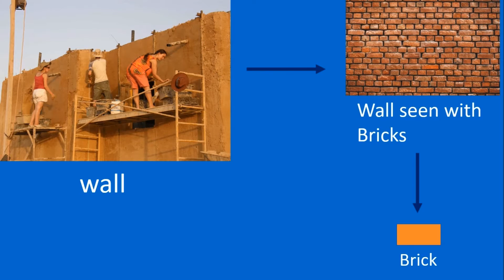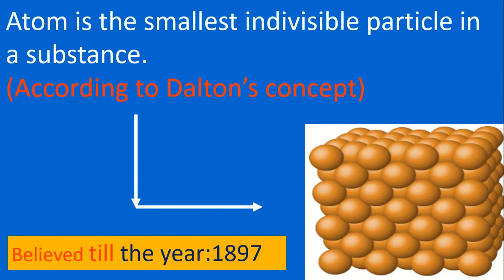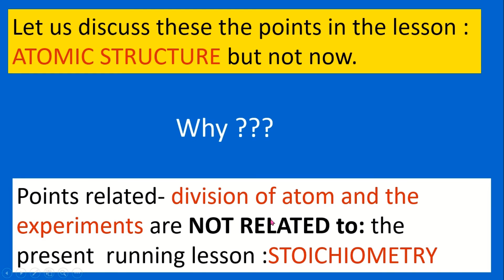what is ATOM? -- BASICS of PHYSICAL CHEMISTRY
stoichiometry for 9th,10th,11th,12th (IIT/NEET) CBSE & ICSE syllabus